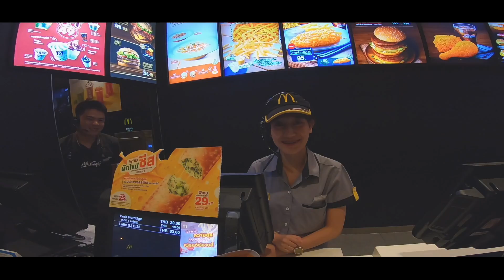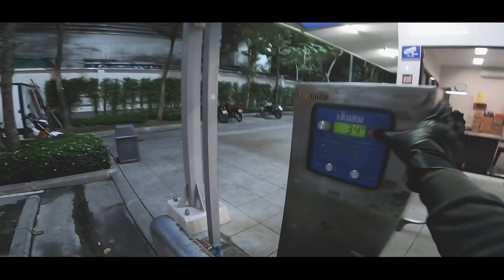PSP CBR1000RW EP13. ดึกแล้วไปเติมลมยางได้ (แวะดูของดีแมคโดนัล)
น้องสาวในแมค ชื่อโม มีแฟนแล้วนะฮ๊าฟฟ หยอกเล่นกันเฉยๆ
PETE ❖ CBR1000RW SP1 THAILAND
ピート レッドブル ®
👍🏻 T H A N K S F O R L I K E   S H A R E   S U B S C R I B E
📸 P L E A S E C R E D I T T O O W N E R

Pirelli Thailand

รายการของแต่ง :
ท่อ Akrapovic Evolution GP Full Titanium system
ขายึดท่อ Akrapovic Carbon
ชิวหน้า
อุกระจก
ครอบเครื่อง
กันล้ม R&G กลาง+หน้า
การ์ดหม้อน้ำ
เกียร์ โยง
ล้อ Marchesini M7rs
ปั้มล่าง Brembo GP4rx
ปั้มบน Brembo Rossi
จาน Brembo T-Drive
ด้วงหลัง Brembo
มือคลัช
การ์ดเบรค
กระปุกน้ำมันเบรค(หน้า)Rizoma
กระปุกน้ำมันเบรค(หลัง)
สายถัก-หัวต่อ
หัวปลดไวซ้ายขวา
รีโมทปรับระยะ
ยาง Pirelli Supercorsa V3 / Diablo Corsa2
น๊อตไทเทเนียม
ขาจับปั้มหลัง
สต๊อปเบรคหลัง
ไฟท้ายไฟเลี้ยวในตัว
โซ่
สเตอร์ หน้า-หลัง RK
Winglet Downforce
ชุดแฟริ่งลาย Suzuka HRC RedBull (Black Edition)

งานเพียวคาร์บอน On Step Racing Korat
บังโคลนหลังคาร์บอน )
บังโคลนหน้าคาร์บอน RC213
ครอบถังเทนคาเตะคาร์บอน
ครอบเฟรม
ครอบเปท้าย